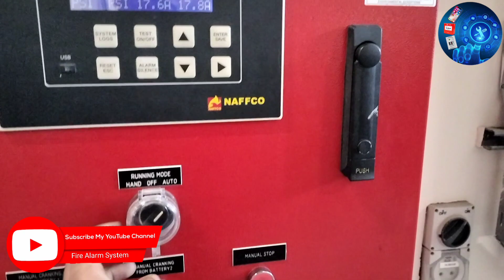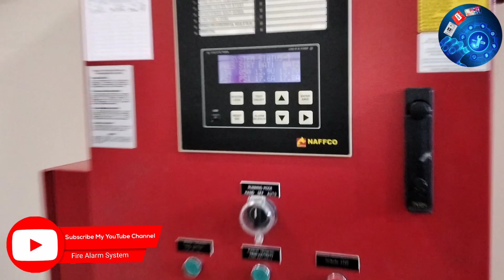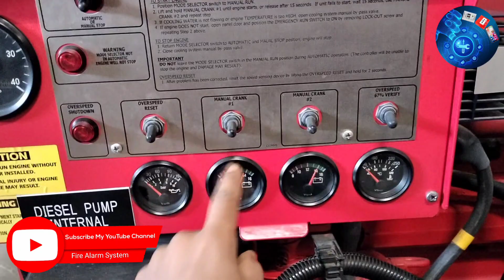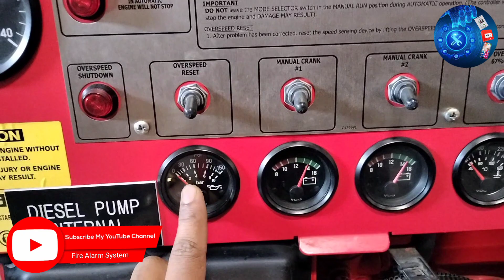How To Fire Diesel Engine Manually Start || diesel fire pump control panel#firefighting